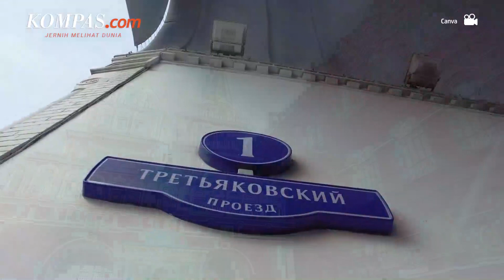Rusia Pertimbangkan Kembali Bangun Hubungan dengan Barat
Menteri Luar Negeri Rusia Sergei Lavrov menyatakan bahwa Moskwa akan mempertimbangkan usulan dari Barat untuk membangun kembali hubungan dan menentukan apakah itu diperlukan. Lavrov juga menyatakan bahwa sejumlah negara Barat telah mendukung kebencian terhadap Rusia sejak negara tersebut melakukan invasi ke Ukraina, yang disebut sebagai operasi militer khusus.

Menurut Lavrov jika Barat ingin menawarkan sesuatu dalam melanjutkan hubungan maka pihaknya akan mempertimbangkan dengan serius apakah kami akan membutuhkan atau tidak. Kini Rusia tengah berusaha menggantikan barang-barang yang diimpor dari sejumlah negara Barat. Terkait sejumlah negara Barat yang katanya bertekad untuk mengubah aturan hubungan internasional yang merugikan Rusia, Lavrov menyampaikan keluhan.

Penulis Naskah: Novyana Nurmita Dewi
Narator : Novyana Nurmita Dewi
Video Editor: Armitha Sathi Devi
Produser: Yusuf Reza Permadi